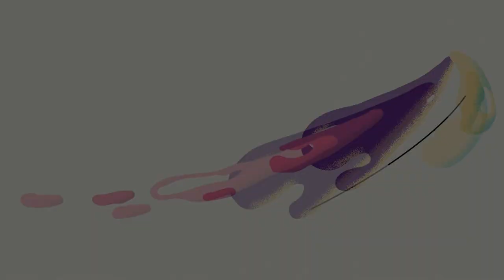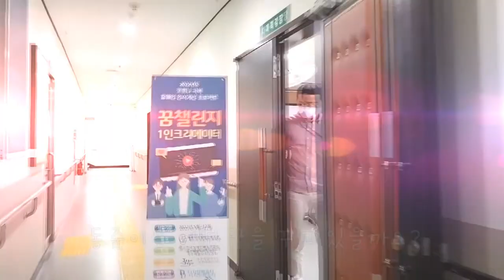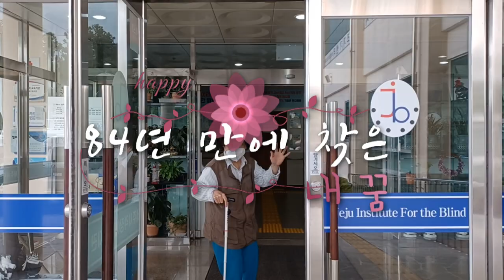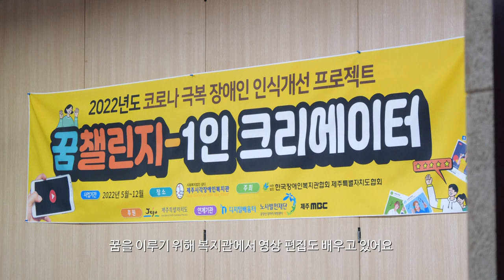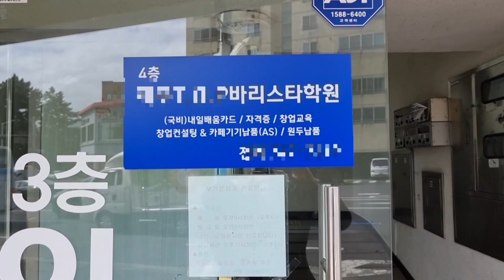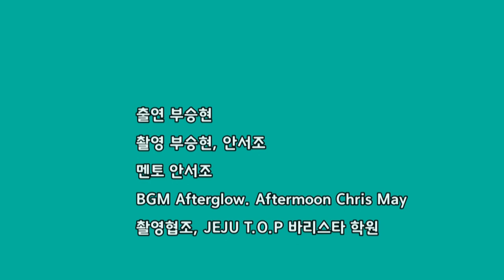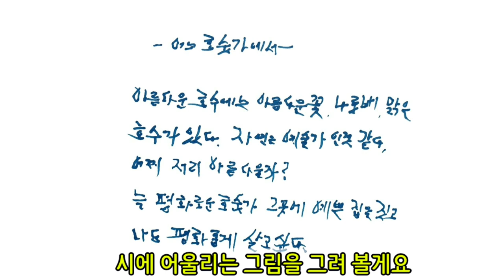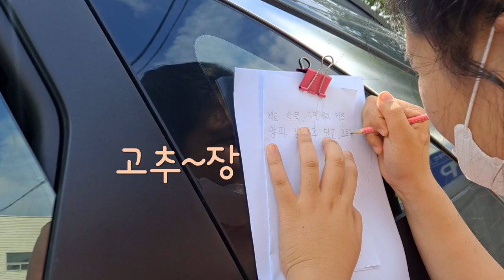2022 꿈챌린지 영상제 ｜ 1인 크리에이터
여름부터 시작된 꿈챌린지 교육의 마무리
새내기 1인 크리에이터로 거듭난 그들의 콘텐츠를 소개하는 시간
꿈챌린지 영상제로 초대합니다